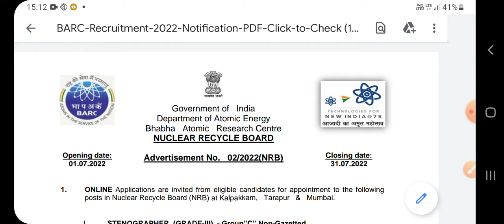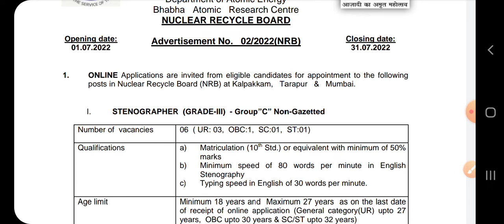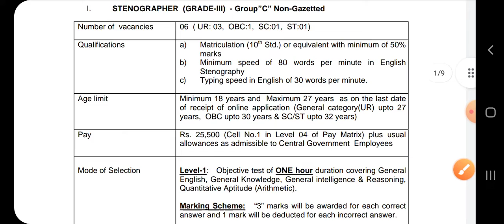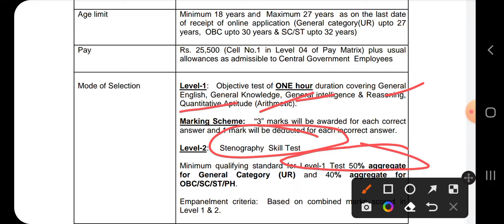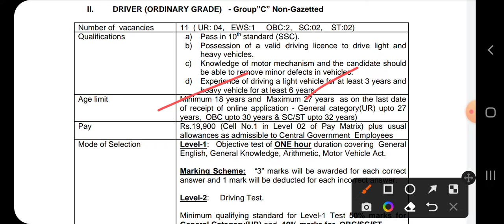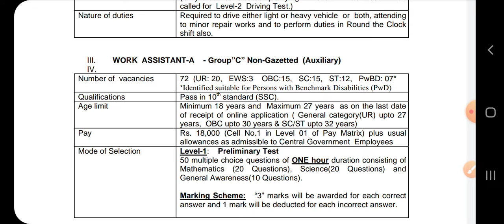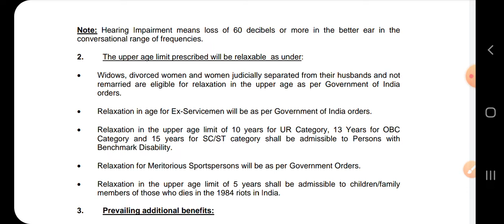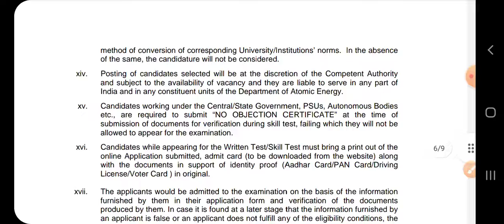BARC Recruitment 2022 ll सरकारी नौकरी ll Salary- 25,000 ll#Bharatitijob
barc bharti 2022
barc new job 2022
barc new bharti 2022

1:-👉Technical and Non Technical jobs Update मिलेगा आप लोग को daily l..

2:-👉(भारत माता की जय):-  मेरा जीवन देश और युवा के लिए समर्पित है🙏🇮🇳🙏✍✍

1:-👉Technical and Non Technical jobs Update मिलेगा आप लोग को daily l..

2:-👉(भारत माता की जय):-  मेरा जीवन देश और युवा के लिए समर्पित है🙏🇮🇳🙏✍✍

11:-👉DMRC का तैयारी कैसे करें जाने हिन्दी मे. ..

14:-👉Transformer क्या होता हैं live देखो yard में...

ll Aakash kr Founder CEOll